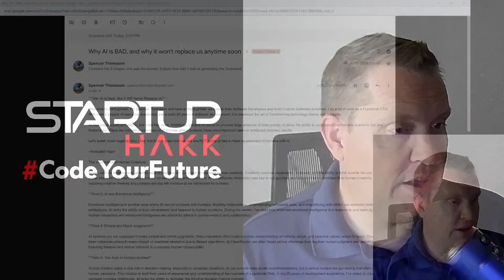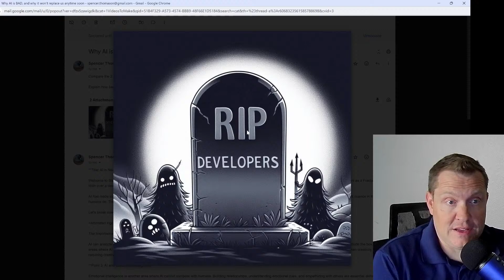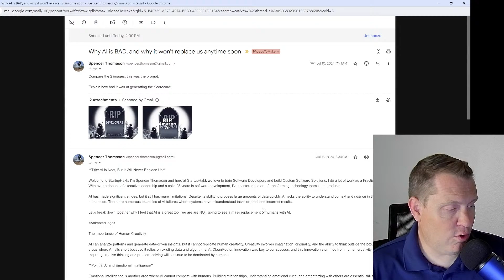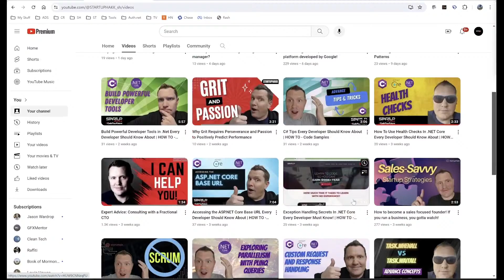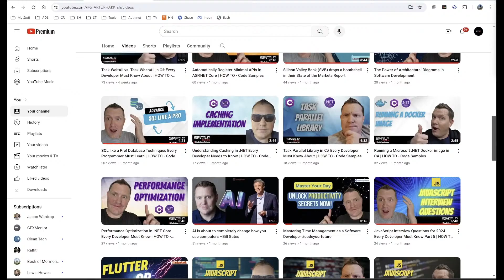Linus Torvalds surprising take on AI - What it means for developers and Tech Jobs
Welcome to StartupHakk. I'm Spencer Thomason and here at StartupHakk we love to train Software Developers and build Custom Software Solutions. I do a lot of work as a Fractional CTO. With over a decade of executive leadership and a solid 25 years in software development, I've mastered the art of transforming technology teams and products.

Linus Torvalds has always been a straight shooter, and his take on AI is no different. He often cuts through the hype, referring to AI as "autocorrect on steroids".  Let's dive in a bit more and see where he thinks AI's place will land.